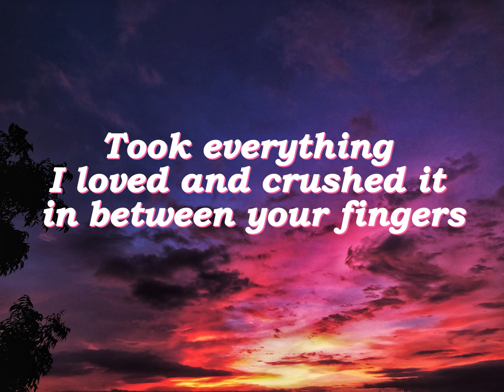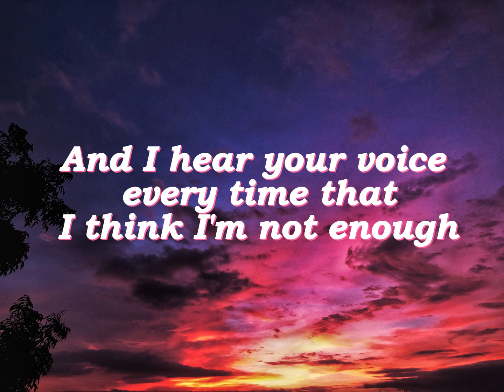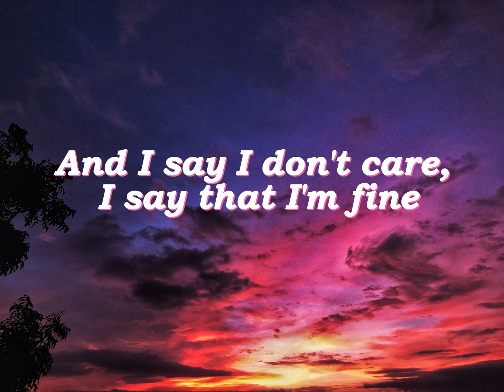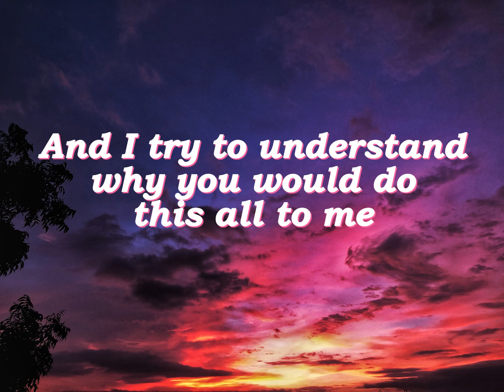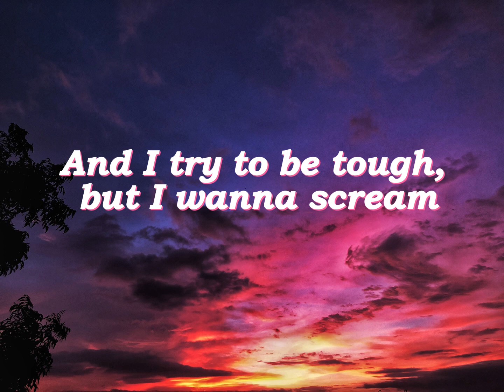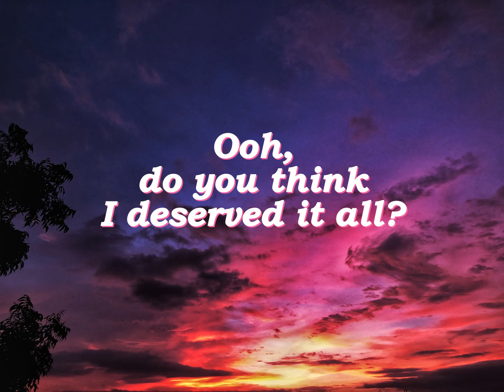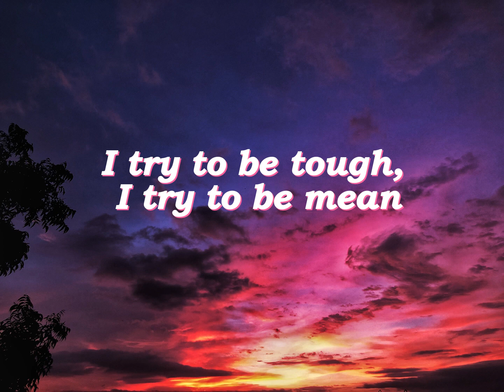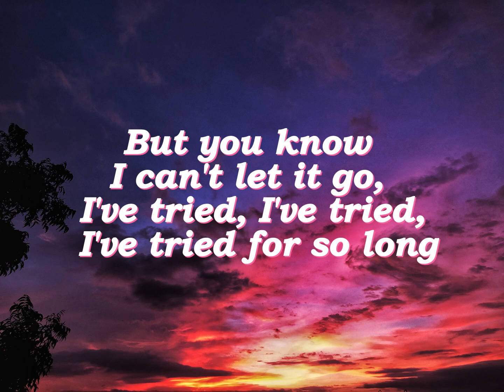Olivia Rodrigo - the grudge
Lyrics :
[Verse 1]
I have nightmares each week 'bout that Friday in May
One phone call from you and my entire world was changed
Trust that you betrayed, confusion that still lingers
Took everything I loved and crushed it in between your fingers
And I doubt you ever think about the damage that you did
But I hold onto every detail like my life depends on it
My undying love, now I hold it like a grudge
Now I hear your voice every time that I think I'm not enough

[Chorus]
And I try to be tough, but I wanna scream
How could anybody do the things you did so easily?
And I say I don't care, I say that I'm fine
But you know I can't let it go, I've tried, I've tried, I've tried for so long
It takes strength to forgive, but I don't feel strong

[Verse 2]
The arguments that I've won against you in my head
In the shower, in the car, and in the mirror before bed
Yeah, I'm so tough when I'm alone, and I make you feel so guilty
And I fantasize about a time you're a little fuckin' sorry
And I try to understand why you would do this all to me
You must be insecure, you must be so unhappy
And I know, in my heart, hurt people hurt people
And we both drew blood, but, man, those cuts were never equal

[Bridge]
Ooh, ooh-ooh, do you think I deserved it all?
Ooh, ooh-ooh, your flower's filled with vitriol
You built me up to watch me fall
You have everything, and you still want more

[Chorus]
I try to be tough, I try to be mean
But even after all this, you're still everything to me
And I know you don't care, I guess that that's fine
It takes strength to forgive, but I'm not quite sure I'm there yet
It takes strength to forgive, but